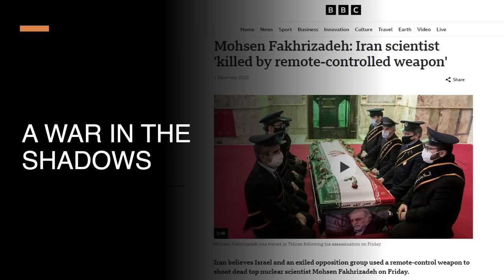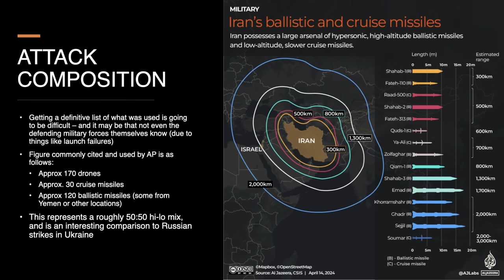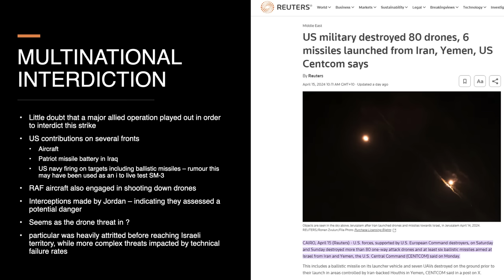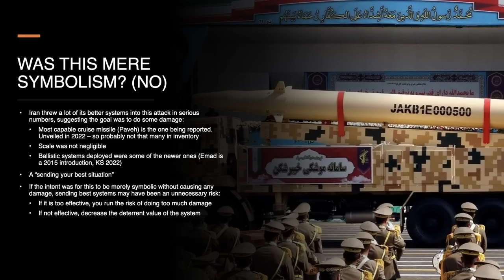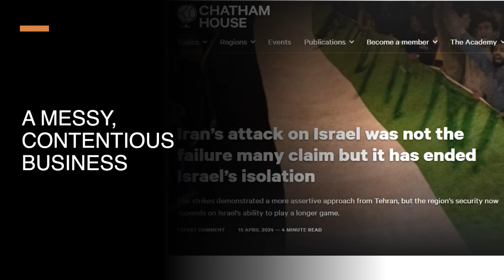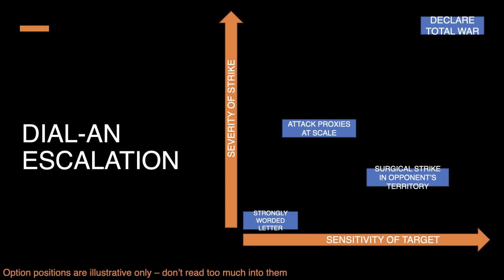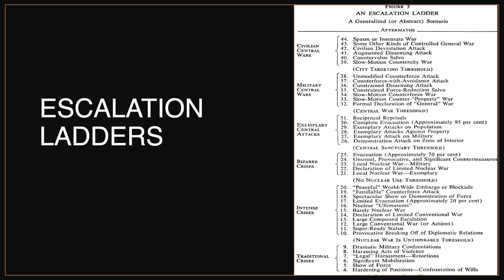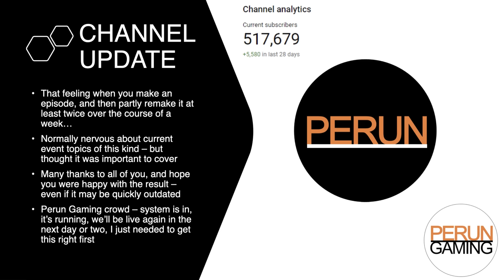Iran's Missile Strike on Israel - The attack, defence & Israel's counter-strike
For decades, much of the conflict between Iran and Israel has played out indirectly via proxies or through deniable or covert actions.

This month however, things changed dramatically. Following an airstrike in Syria that killed an Iranian General,  Iran's Revolutionary Guards launched a large-scale missile and drone attack on Israeli targets.

What followed was a major, multinational air defence operation and, it seems, a potential small scale Israeli response.

In this episode I look at the background to the Iranian strike, the observations we can make about the attack and defensive operations, and  what it might mean for the region.

In particular – I would like to note as always that this material has been created for entertainment purposes and is not intended to be a complete or comprehensive examination of the topic in question and should not be relied upon to inform financial or other decisions or purposes

Guardian article including the “almost certainly trigger all-out war” quote

Tweet by Permanent Mission of Iran to the UN

Featured Iranian article on the missile attack as a “sub-threshold” response

Featured or relevant reporting on the Iranian missile attack and/or shot exchange issues

Timestamps:
00:00:00 — Opening Words
00:00:55 — What Am I Talking About?
00:03:12 — Caveats
00:03:50 — The Syria Strike
00:05:56 — The Attacks
00:21:19 — Purpose & Result
00:29:36 — Estimates & Costing
00:34:32 — Winners and Losers?
00:38:54 — Retaliation Options
00:50:55 — The Conflict Continuum
01:00:00 — What Now?
01:00:41 — Channel Update